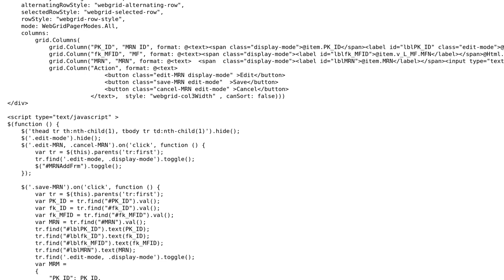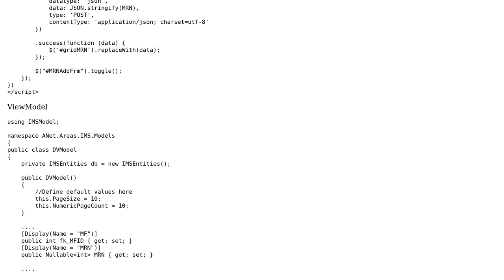MVC 4 WebGrid DropDownLIstFor selectedValue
With thanks & praise to God, and with thanks to the many people who have made this project possible! You are responsible for your own actions.